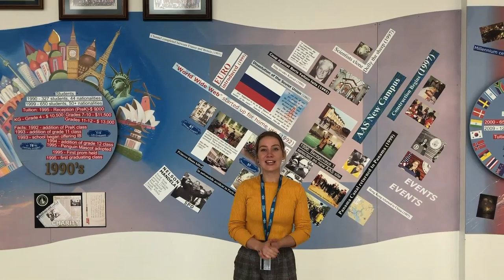GET INSPIRED to GO ABROAD - by Sanne & Carlijn HvA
Sanne and Carlijn are halfway their internship. In Episode 4 they reflect on their internship and experiences with Russia so far. They also share the work they have done organizing a tournament.
Watch the video and get inspired to GO ABROAD!

Follow Sanne & Carlijn personally on:
sannederuiter
carlijnvseben